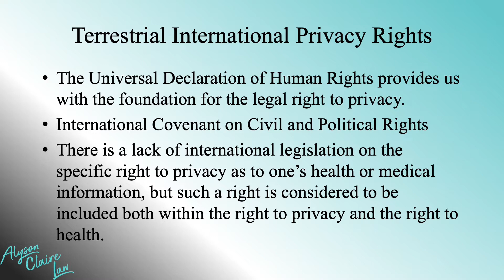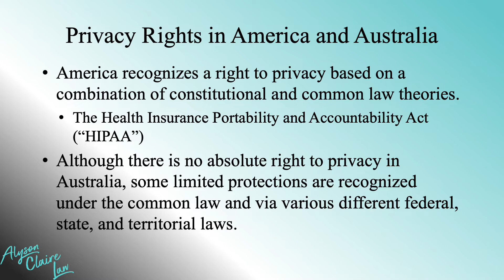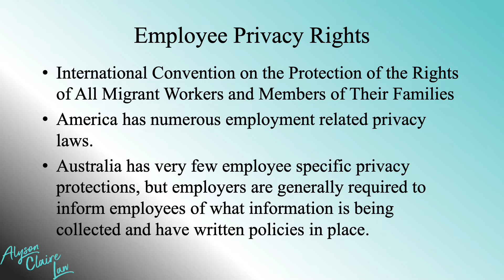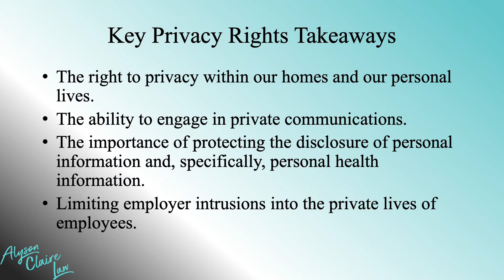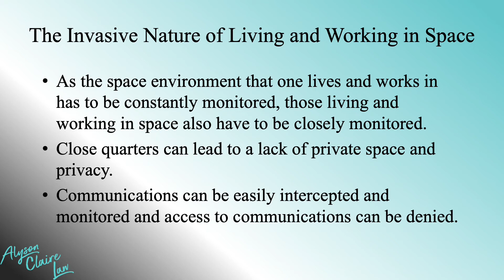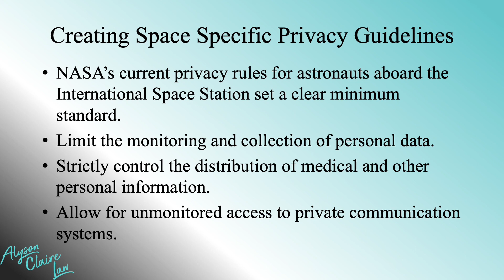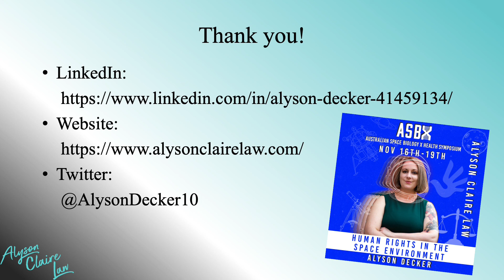Employment Relationships and Privacy in Space | Alyson Decker | ASBX 2021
Alyson Decker
Jus Ad Astra
Alyson Claire Decker has always had a passion for law and for space, which is what led her to join Jus Ad Astra, an organization focused on bringing human rights to the stars, as a Legal Advisor.  And you’ll find Ms. Decker right where Space Law and Employment Law intersect.  Before founding Alyson Claire Law in 2021, Ms. Decker’s legal practice had taken her from an international law firm to several renowned boutique law firms, to being Vice President of Legal Affairs for a group of companies with an annual revenue of over 100 million dollars. Ms. Decker is an experienced general counsel, litigator, board member, executive, space attorney, adjunct law professor, and an employment law guru.  She is also a member of the advisory board for Smokey Hawk Solitons, an aerospace propulsion startup.

Welcome to ASBX 2021. This presentation is part of the annual Australian Space Biology x Health Summit 2021 where world leaders conducting breakthrough in Space Biology and Space Health come together to share their innovation with the global community.